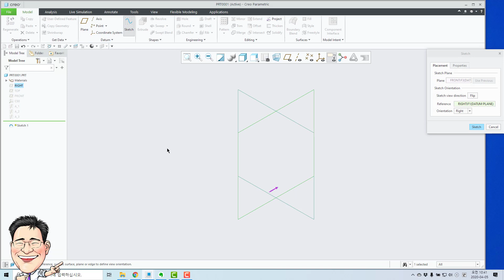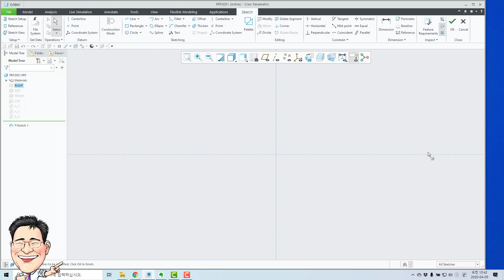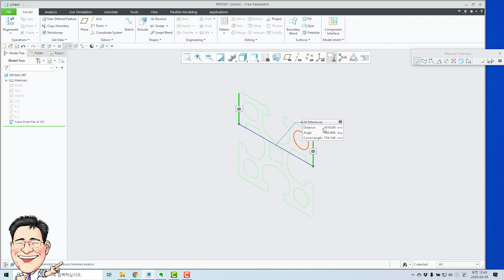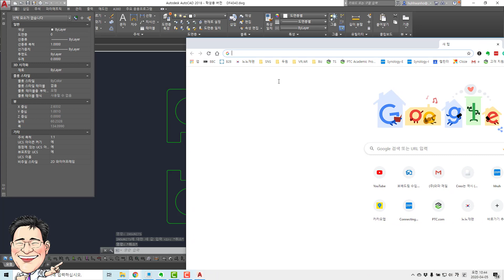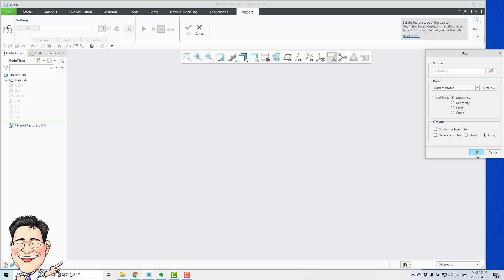20200405 INSUNITS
AutoCAD의 DWG, DXF를 3D로 읽었을 때 단위가 맞지 않는 경우 해결 방법
AutoCAD 파일의 INSUNITS 값을 0 또는 2로 변경